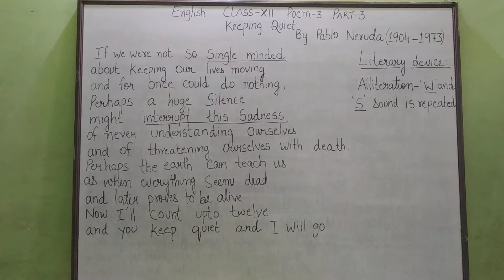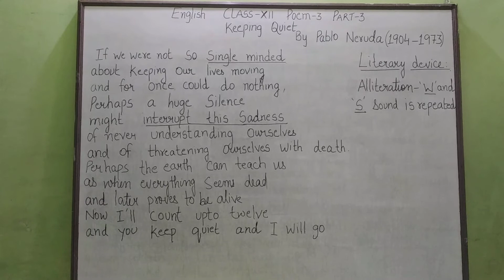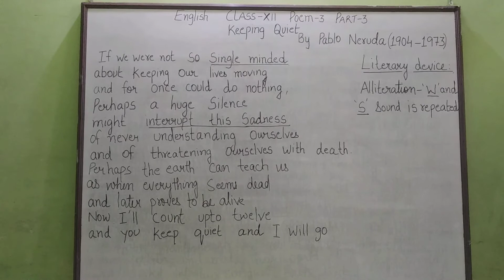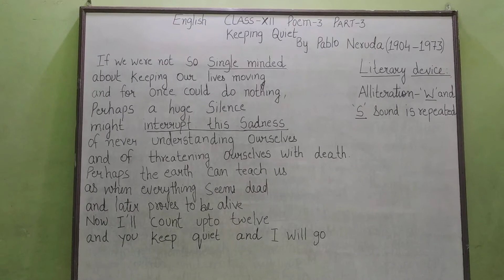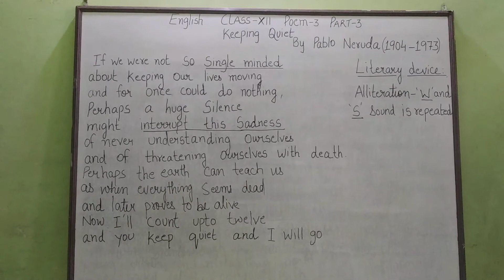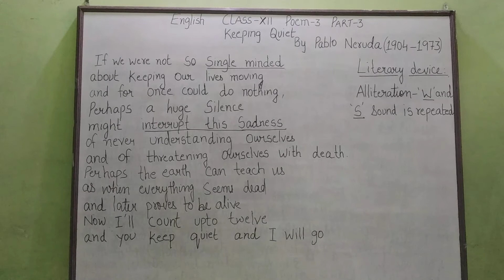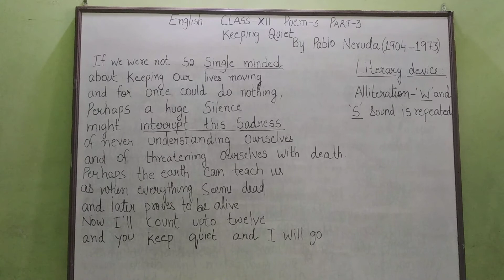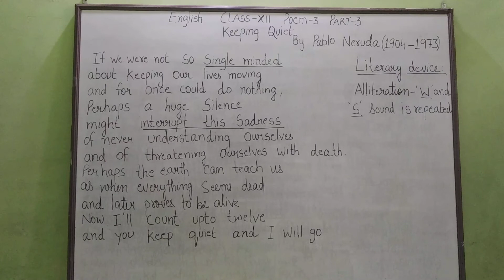English XII Poem 3 Part 3 keeping quiet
Shaista khan